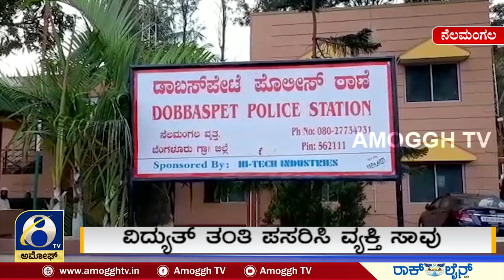ವಿದ್ಯುತ್ ಪಸರಿಸಿ ಕಾರ್ಮಿಕ ಸಾವು|ನೆಲಮಂಗಲ ತಾಲೂಕಿನ ಬಿಲ್ಲಿನಕೋಟೆಯಲ್ಲಿ ನಡೆದಿರುವ ಘಟನೆ|amoggh TV